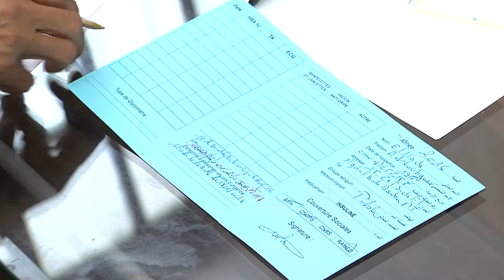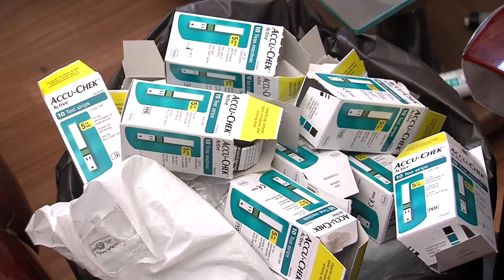جمعية السكري وقاية وتكفل، خدمات اجتماعية حول سبل الوقاية من داء السكري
منذ تأسيسها سنة 1991، تقدم "جمعية السكري وقاية وتكفل" خدمات اجتماعية وانسانية متواصلة حول التربية الصحية والتوعية بمخاطر داء السكري والوقاية منه من خلال حملات تحسيسية في أوساط مرضى السكري الفقراء والمحتاجين وذوي الدخل المحدود والمسنين .